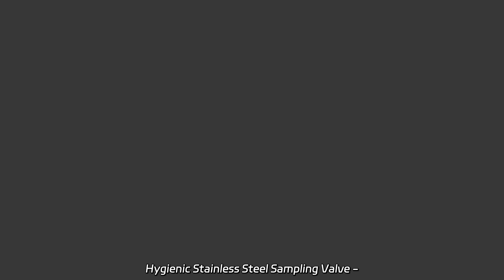Hygienic Stainless Steel Sampling Valve - Manufacturer in China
Hygienic Stainless Steel Sampling Valve - Manufacturer in China Looking for a reliable and efficient solution for your pulverized coal sampling process? As a factory, we offer high-quality products with exceptional service.